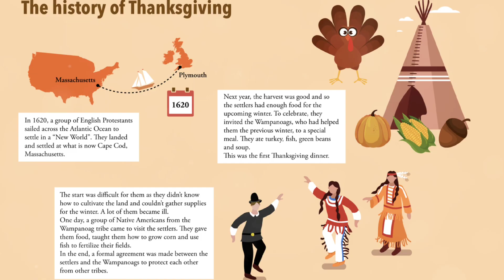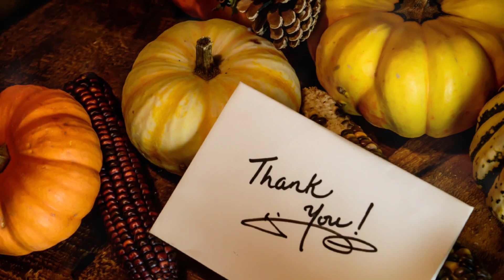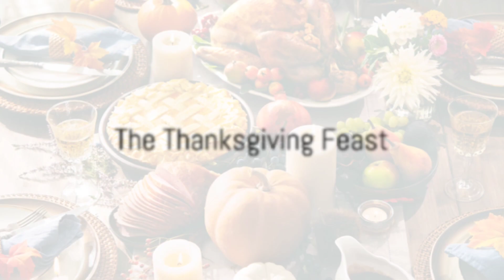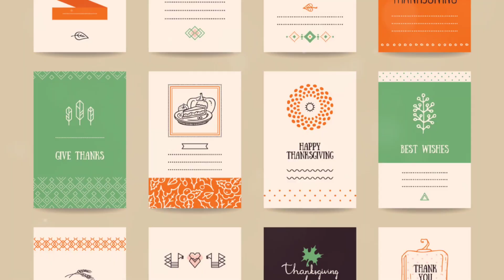The Untold Story of the First Thanksgiving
Join us on a captivating journey back in time as we unravel the fascinating details behind the first Thanksgiving in America. Discover the origins, hardships, and heartwarming moments that shaped this iconic event. From the Pilgrims' arrival to their interactions with the Native Americans, we delve into the history and cultural exchange that defined this momentous feast. Grab a seat at our virtual table and explore the untold stories that continue to resonate in the tapestry of American history. Don't miss this immersive exploration of gratitude, friendship, and the birth of a cherished tradition! 🦃🍂

When was the first Thanksgiving? , thanksgiving , the first thanksgiving , pilgrims , history of thanksgiving , thanksgiving history , native americans , squanto , plymouth rock , the story of thanksgiving , mayflower , Where was the first Thanksgiving? , thanksgiving story , Who was at the first Thanksgiving? , What did they eat at the first Thanksgiving?